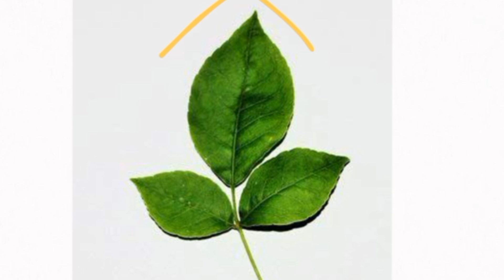20 दिसंबर खरमास धन सम्पदा के लिए करें उपाय